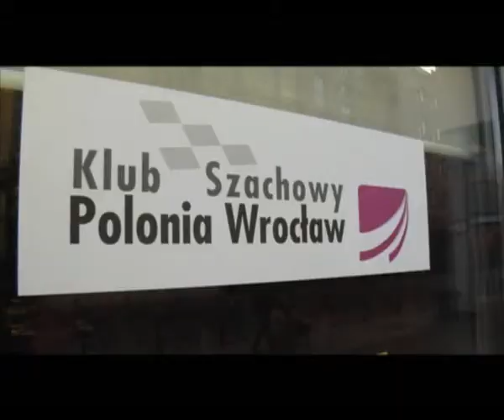Wyniki Polskich szachistów na ME w Legnicy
Oczy szachowej Europy są zwrócone obecnie na Dolny Śląsk. W Legnicy trwają bowiem mistrzostwa Kontynentu. Pierwszą wygraną w zawodach odniósł reprezentujący Polonię Wrocław Mateusz Bartel.